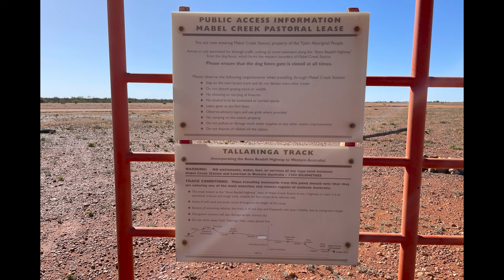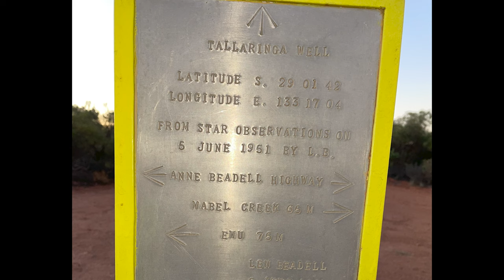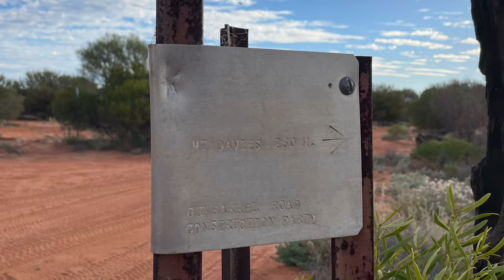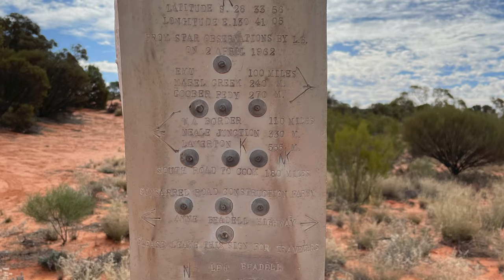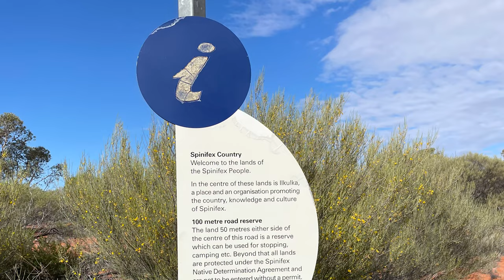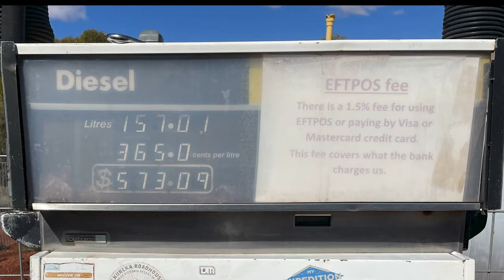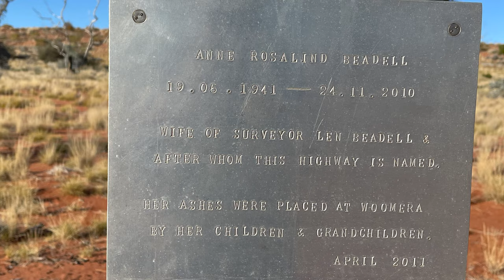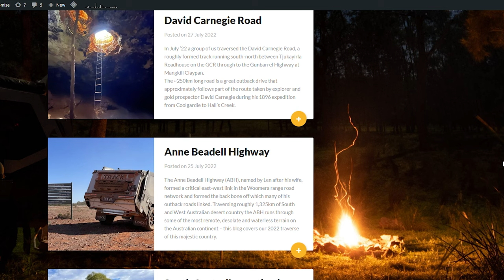Crossing the Anne Beadell Hwy | TVAN Touring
The Anne Beadell Highway (ABH), named by Len after his wife, formed a critical east-west link in the Woomera range road network and formed the back bone off which many of his outback roads linked.  Traversing roughly 1,325km of South and West Australian desert country the ABH runs through some of the most remote, desolate and waterless terrain on the Australian continent and driving across it requires good planning and preparation.

A convoy of vehicles led by the legendary Ron Moon crossed the ABH in late July 2022 - we took roughly six days to traverse the often rutted, corrugated and narrow track - running westward from Coober Pedy (SA) before turning off at Yeo Lake National Park, just before the road's recognised end point at Laverton (WA).